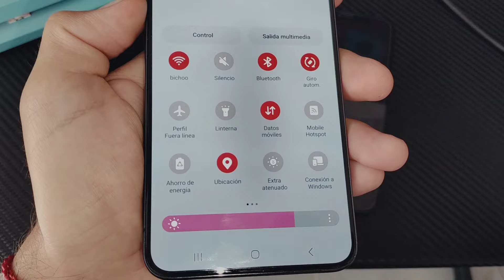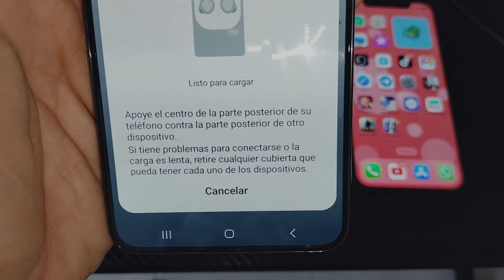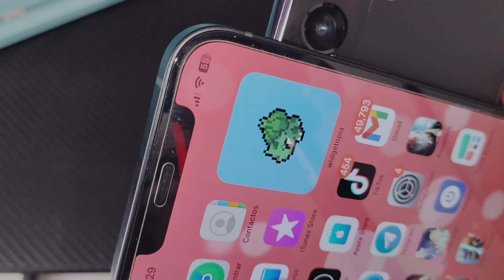Carga tu IPHONE con tu SAMSUNG (Carga inalámbrica)